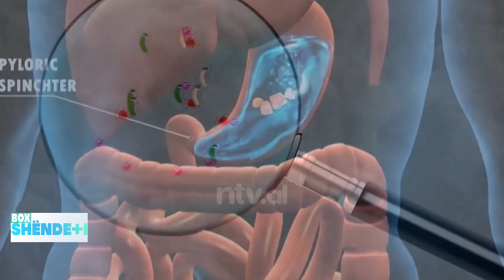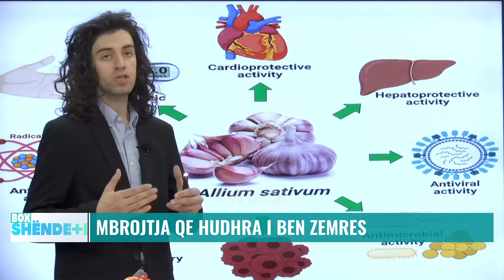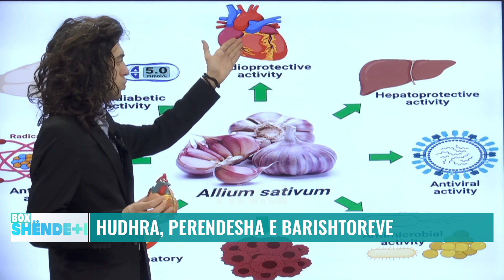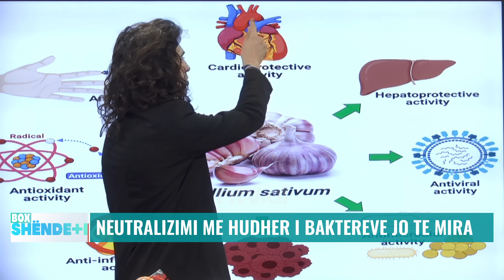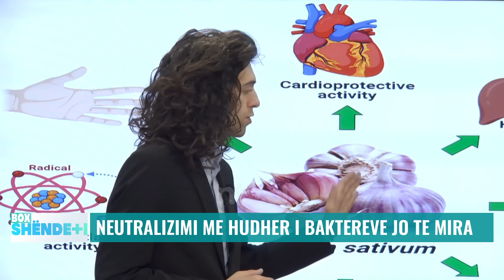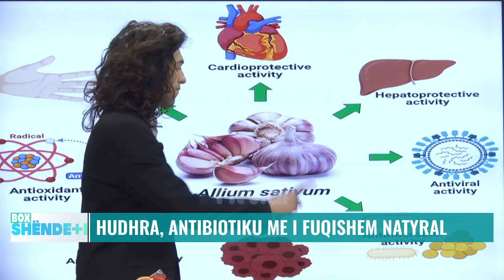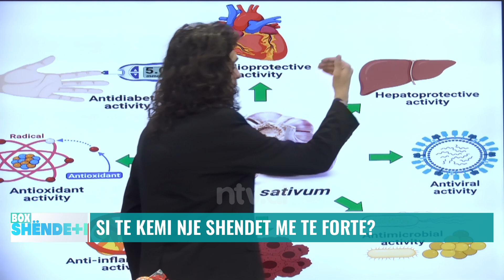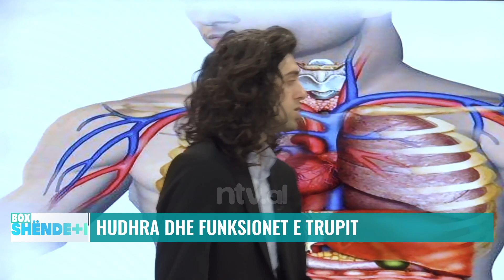Antibiotiku natyral/ Ju tregojmë si forcohet sistemi imunitar | Box Shëndeti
HUDHRA, PERENDESHA E BARISHTOREVE
MBROJTJA QE HUDHRA I BEN ZEMRES
EFEKTET MBROJTESE NE QELIZE TE HUDHRES
HUDHRA DHE FUNKSIONET E TRUPIT
VETITE ANTIBAKTERIALE DHE ANTIVIRALE TE HUDHRES
HUDHRA, ANTIBIOTIKU ME I FUQISHEM NATYRAL
HUDHRA SI AGJENT KIMIOTERAPEUTIK
NEUTRALIZIMI ME HUDHER I BAKTEREVE JO TE MIRA
SI TE KEMI NJE SHENDET ME TE FORTE?

𝐀𝐮𝐭𝐨𝐫 : NTV